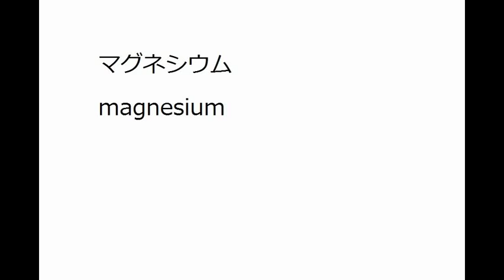マグネシウム 受験 化学 資格試験